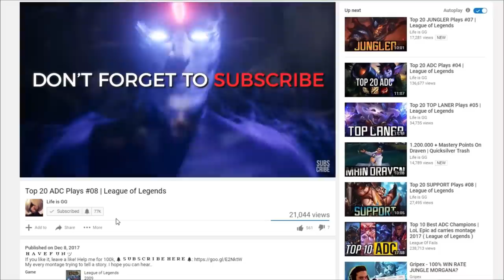Top 20 ADC Plays #13 | League of Legends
My every montage trying to tell a story. I hope you can hear..
And here is Top 20 AD CARRY Plays Episode 12.

► ADC Tier List Patch 8.11 ◄
✦Most Banned AD Carries: Kai'Sa, Caitlyn, Draven, Ezreal, Xayah, Vayne,
Lucian, Jhin, Twitch, Kog'Maw

✦ Most Played ADC Champions: Caitlyn, Vayne, Xayah, Jinx, Draven,
Miss Fortune, Tristana, Kog'Maw, Varus, Twitch

✦ Usual ADC Champions: Kog'Maw, Ashe, Tristana, Vayne, Caitlyn,
Varus, Draven, Xayah, Lucian, Jhin, Sivir, Miss Fortune, Jinx,
Ezreal, Kai'Sa, Twitch,